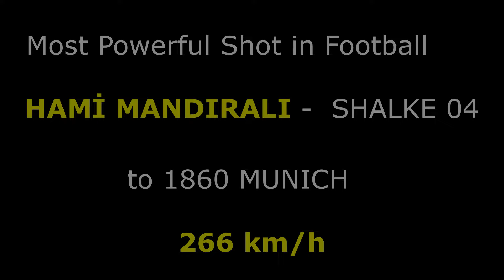MOST POWERFUL SHOT IN FOOTBALL : INSANE, 266 km/h !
While wearing the Schalke 04 jersey, Hami MANDIRALI became the player who took the fastest shot in the world with a goal he scored against 1860 Munich at a speed of 266 km.

fastest shot in the world,
world's fastest Free kick,
most fastest shot in football ,
hardest shot in the world,
hami mandıralı,
the fastest player in the world,
who has the fastest shot in the world,
most powerful shot in football ever,

Chat and ask questions about health issues, illnesses, tests, symptoms and medical issues with Doktorix.